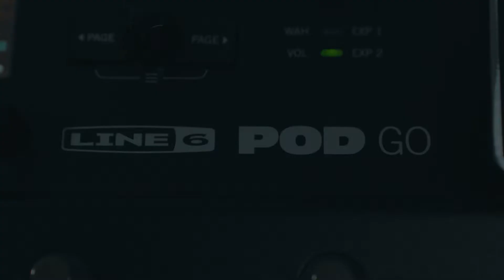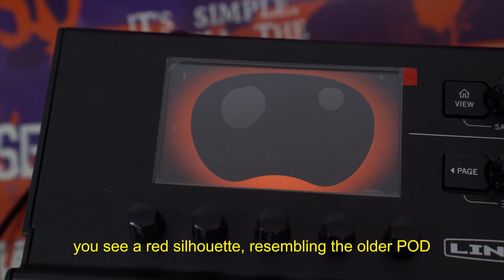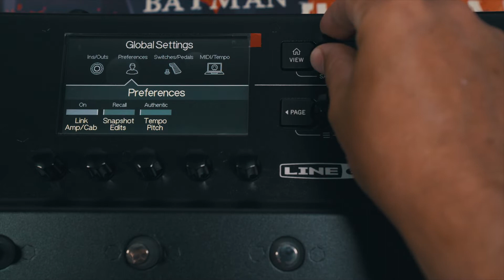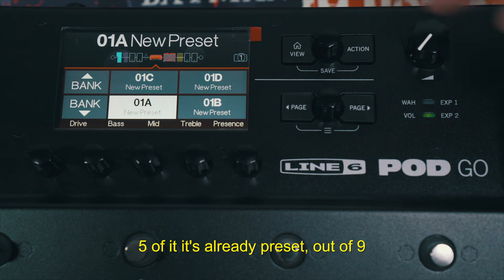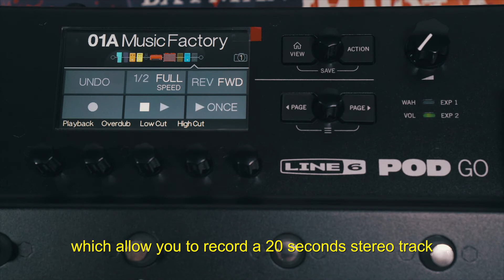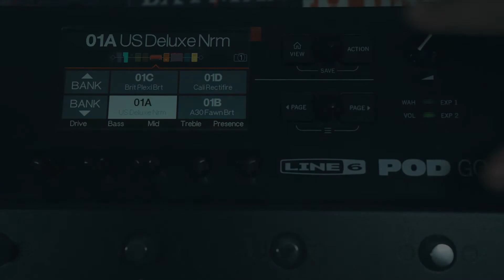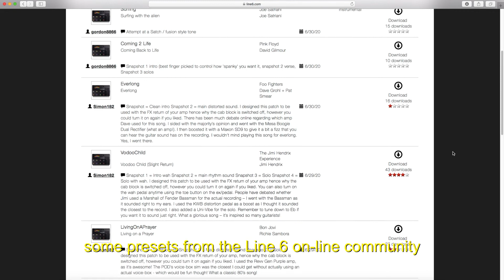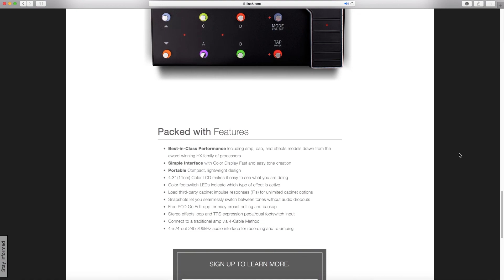Line 6 POD Go Guitar Processor - Review (Portuguese/English)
The guitarist Alden Garciah reviewing the new Line 6 POD Go, guitar effects processor!
O guitarrista Alden Garciah fazendo o Review da nova Line 6 POD Go, processador de efeitos para guitarra!